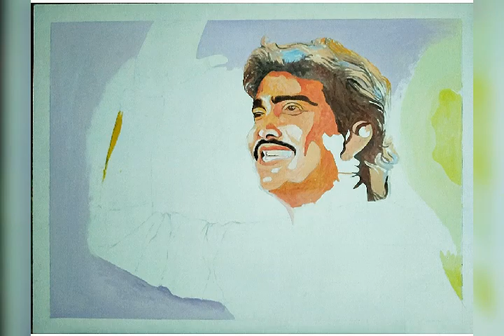"Jighnesh kaviraj " Artist :kirit sathvara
Jighnesh kaviraj painting stap by stap drowning imez